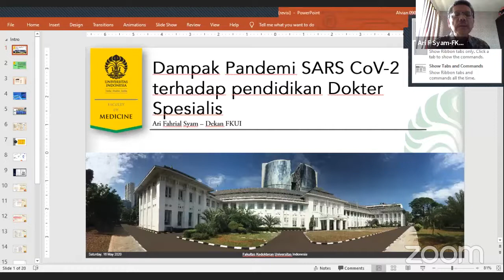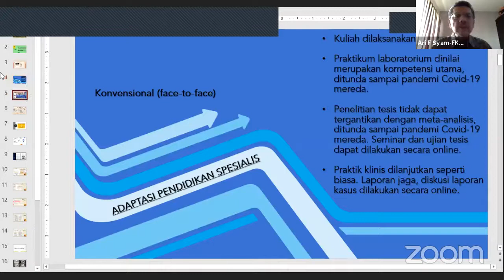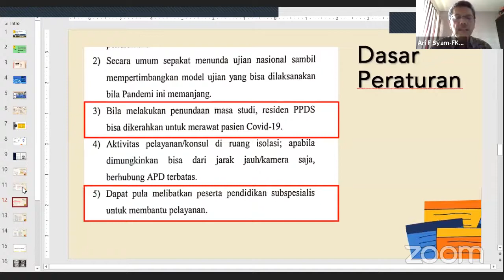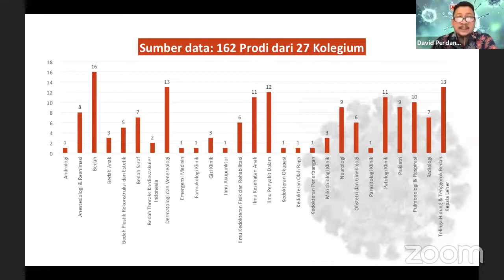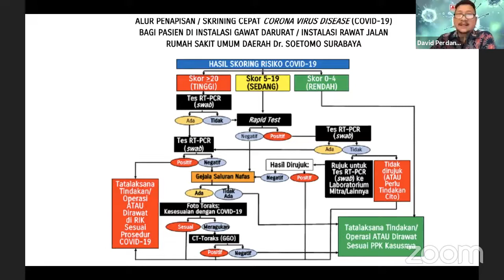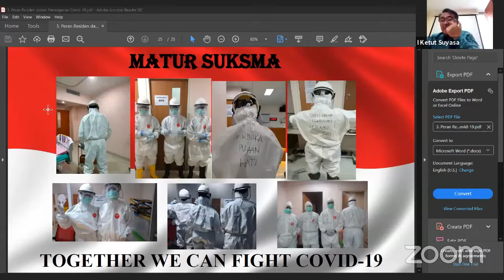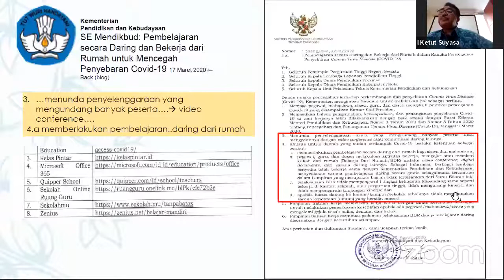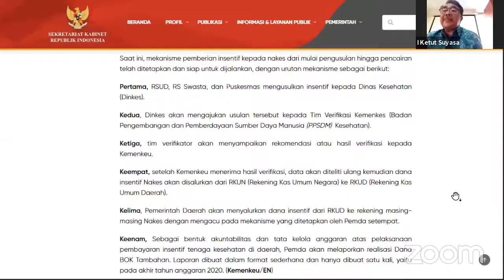Webinar PP AIPKI Pendidikan Dokter PPDS Ditengah Pandemi COVID 19